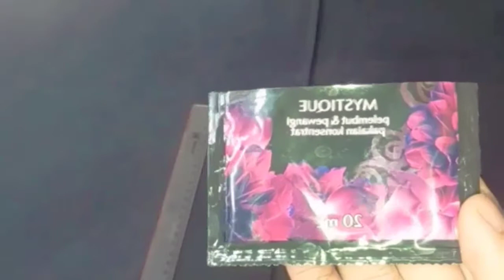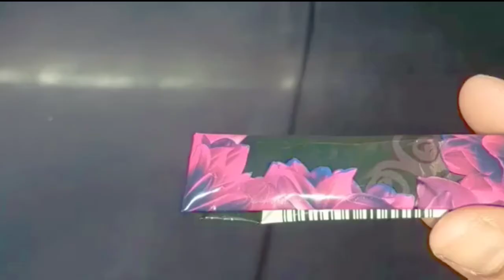kerajinan dompet dari bahan plastik Cantik